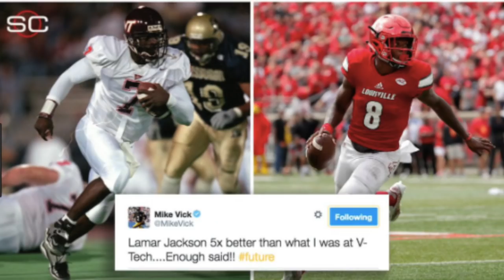In the 2018 NFL draft The Buffalo Bills Select.....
Could you rock with that mock?? I mean, trading up to 2,4,5 or 6 is going to cost us large!! If the guy we really want is Darnold, hes most likely gone by pick 2...might as well wait till 12 right...or wrong???

If the BIG 3 are gone, safe to dsu